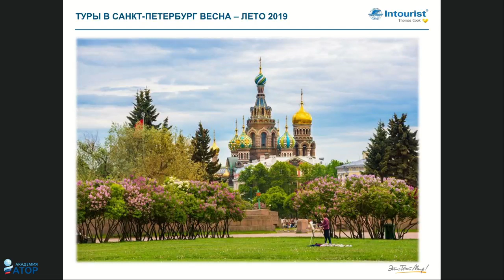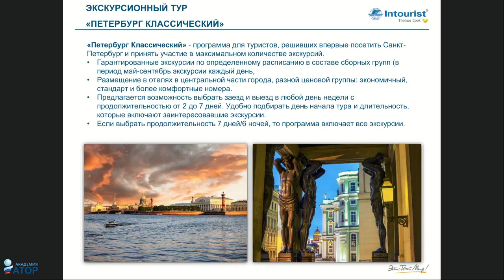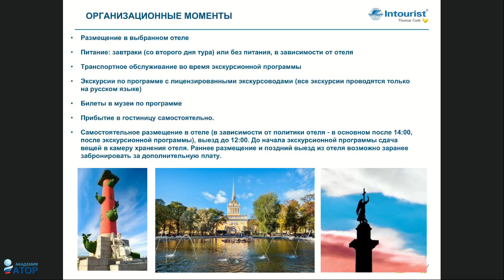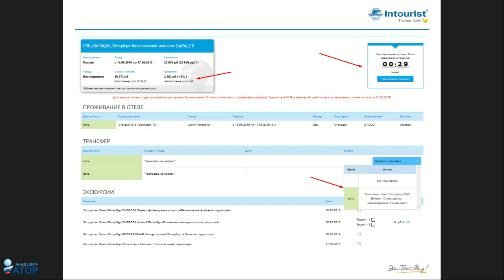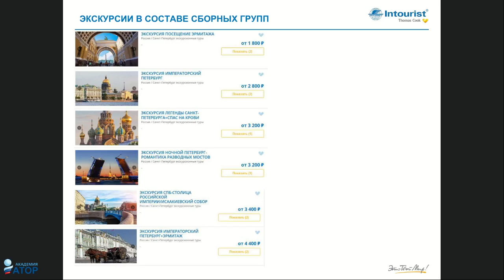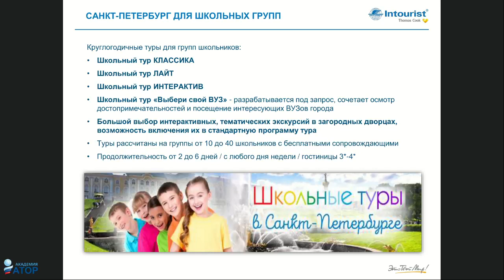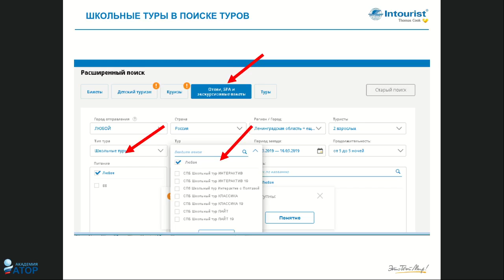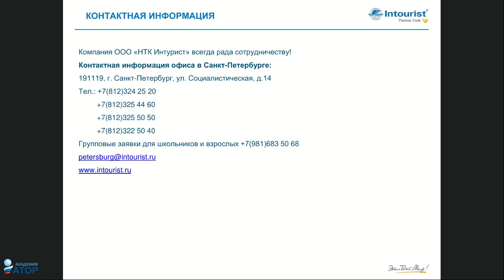Приём в Санкт-Петербурге